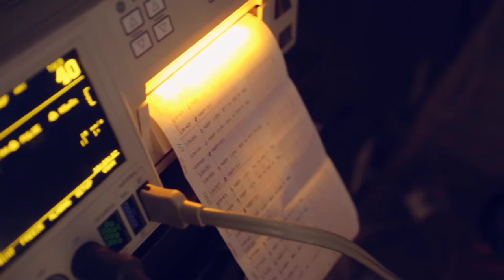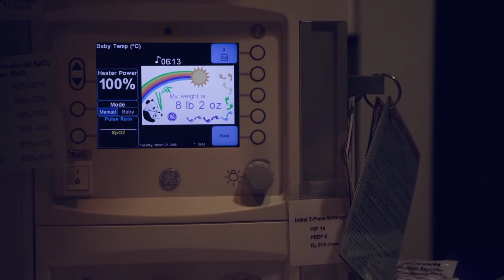Surrogate Birth Story - Baby August - Indianapolis Birth Video and Photography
This is the birth story of baby August. He was born via surrogacy in Indianapolis, IN. The birth story was captured via video and photography by KristeenMarie Photography.